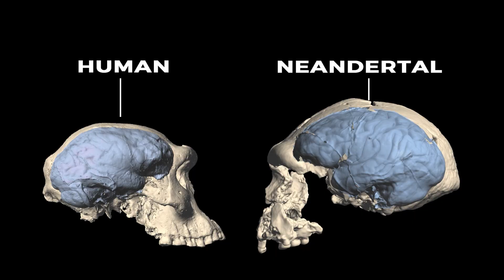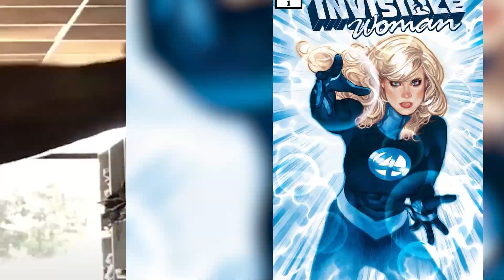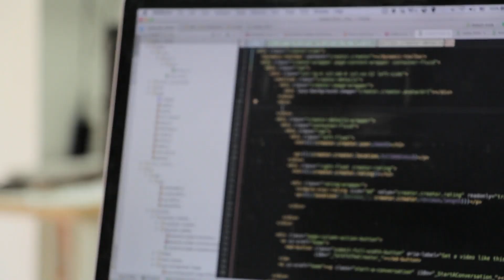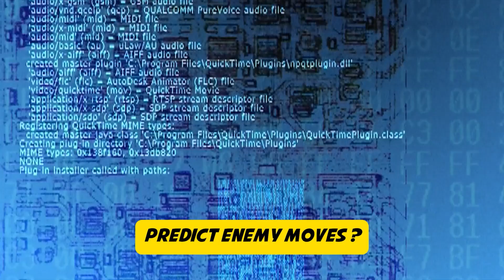Most Powerful Characters (According to Science) - PART 01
Scientifically Accurate Superhero's & Villians - PART 01

Today, We're diving into the REAL world to uncover the 10 MOST POWERFUL characters based on actual science. We'll break down the science behind their abilities, from Peak Humans to geniuses outsmarting supercomputers. Don't miss this epic countdown of human potential!

Via Pexels

Video by Marc Espejo
Video by Pressmaster:
Video by Sakura Studio Videoproduktion
Video by Matthias Groeneveld
Video by Pressmaster
Video by Ricky Esquivel:
Video by Dan Cristian Pădureț
Video by Pavel Danilyuk:
Video by Cover
Video by Edward Jenner

Via Pixabay

Video by SciQuest YT
Video by Tomislav Jakupec
Video by Johannes Wünsch

Via Wikipedia

Le Moustier Neanderthals (Charles R. Knight, 1920)